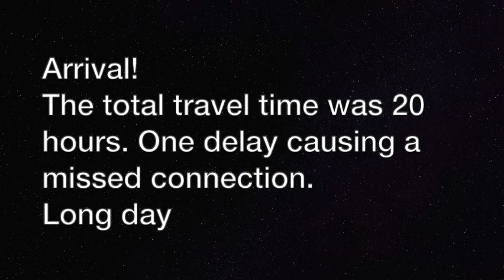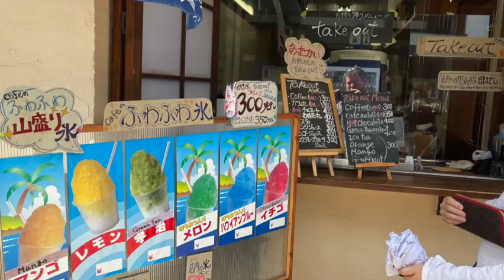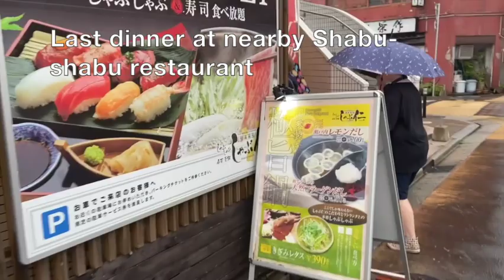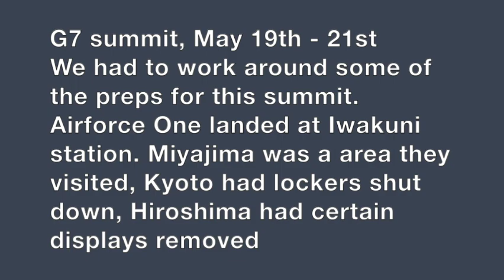Our grandchild visits Japan! Tour time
We had our grandchild recently visit us in between high school and starting college.  In the one week trip we visited Kyoto, Shimonoseki, Hiroshima, and sites around Iwakuni.  Now we will be heading back to the US for the graduation ceremony.